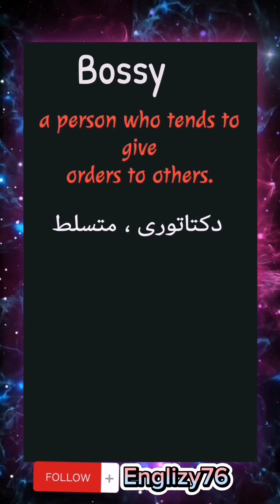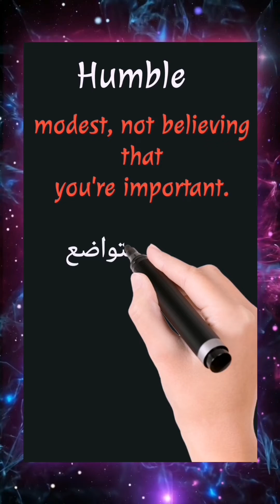adjectives that describe character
تعلم الانجليزية
تعلم الصوتيات منهج ٣ ثانوى إنجليزى
مراجعه لونجمان